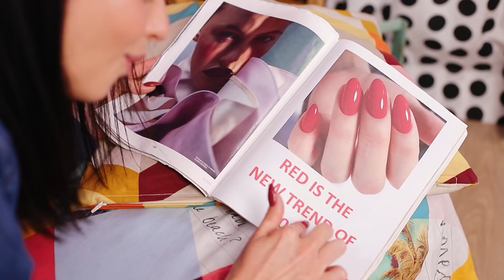Nữ Hoàng Dạ Tiệc Nghèo Vs Nữ Hoàng Dạ Tiệc Giàu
Bạn có từng mơ sẽ trở thành nữ hoàng dạ tiệc bao giờ chưa? Hãy xem video của chúng mình nhé!